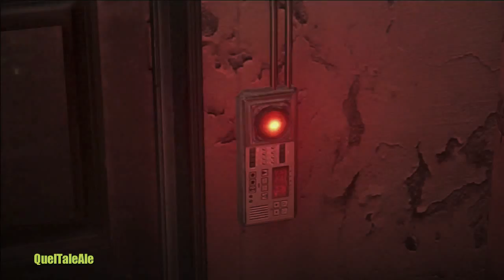Resident Evil 6 Gameplay ITA Campagna Leon #3 Usciamo dal campus